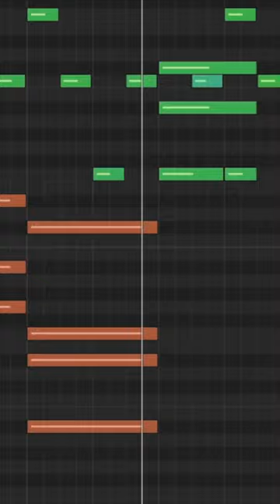Jack Harlow - Tyler Herro (Remake)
- Logic Files

Not a logic user? No Problem, you also get access to:
- Wav stems
- Presets
- Sample pack including all of the one shots (drums & synths) used in this remake.